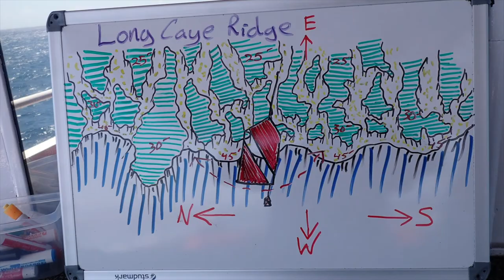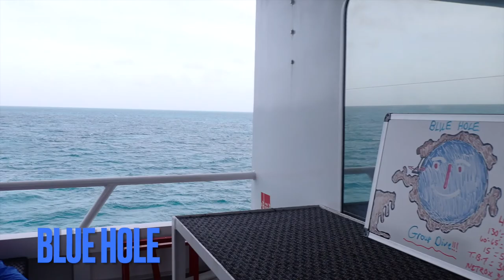Scuba on Belize Aggressor IV Liveaboard May 8 - 15, 2021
Enjoyable bunch of fellow scuba divers I met most through Tres Dias, and that also included many veterinarians, some of various specialties.

Kat Kimovec sent out this nice roster afterward, of only those who requested to be on a roster:

Bob Williaford
Jeff Holmes
Robert Adams
Bob Munger
Kathryn Vickers
Clyde Hanks
Rebecca Gaines
Leila Worth
Ray Savage
Kris & Ann Fattor
Rick Lanuza
Ron Spatola
Katrina M. Kimovec

There were others, but these are the non-crew passengers who put their name of Kat's roster.

Technical problems existed that kept made many of the flash drives distributed by the crew  to not be readable, so I uploaded the longer video here.